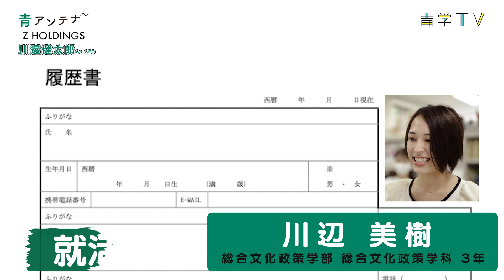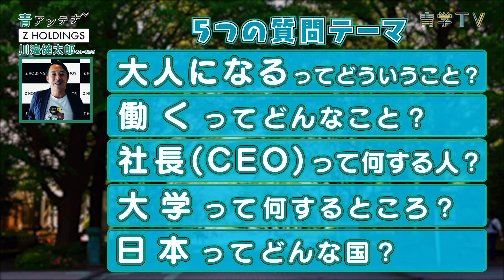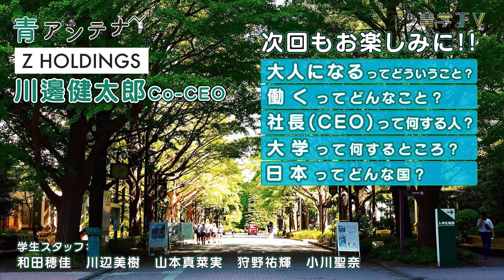教えて！川邊健太郎 先輩!!〜ZホールディングスCo-CEOにいろいろ聞いてみた！〜【Part2】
ヤフーやLINEなどを傘下に抱えるZホールディングスの川邊健太郎Co-CEOに、青学生たちがそれぞれのテーマでインタビュー！